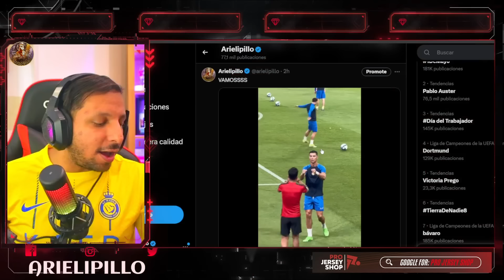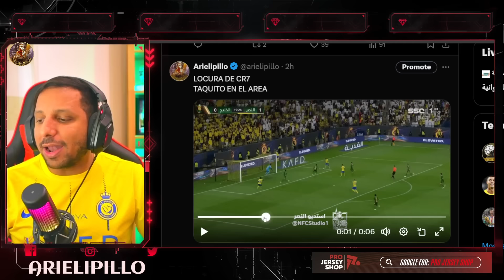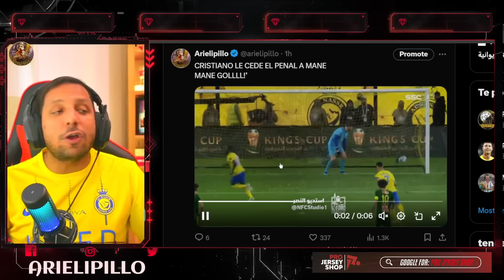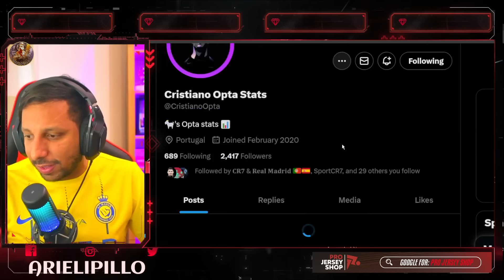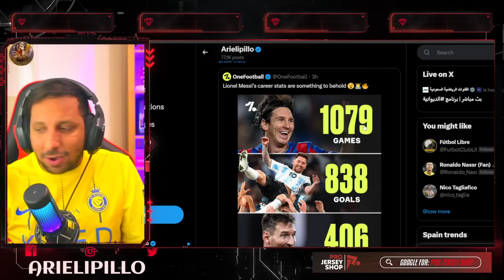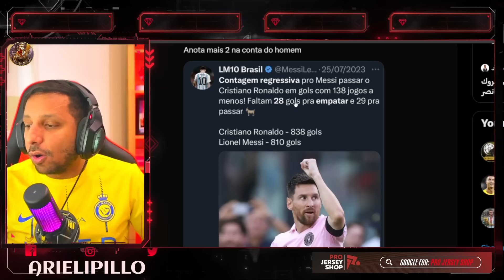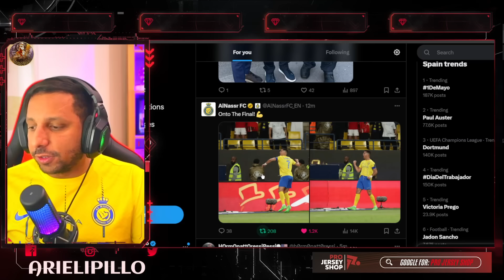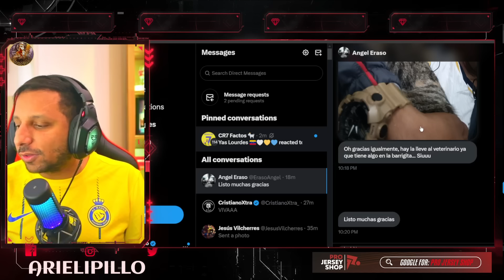🤩 DOBLETE de CRISTIANO RONALDO llega a 887 Goles 🚀 GOLAZO de VOLEA y a la FINAL CUP🤯 ROMPE RECORDS 🥇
doblete de cr7 hoy
GOLAZO DE CRISTIANO RONALDO Y DOBLETE CON AL-NASSR VS AL KHALEEJ
💥DOBLETE BRUTAL DE CRISTIANO RONALDO AL NASSR 3-1 AL KHALEEJ CR7 GOL HOY
Cristiano Ronaldo Goal vs Al Khaleej 1-0
ASI REACCIONA PRENSA EUROPEA a DOBLETE GOLES de CRISTIANO RONALDO AL NASSR vs AL KHALEEJ
🚨CRISTIANO DOBLETE INFERNAL Y CLASIFICACIÓN A LA FINAL🔥
ronaldo match today al nassr vs al khaleej 3-1 ronaldo goals & highlights today
أهداف مباراة النصر 3 - 1 الخليج | كأس خادم الحرمين الشريفين | نصف النهائي AlNassr Vs AlKhaleej Goals
Cristiano Ronaldo Second Goal vs Al Khaleej 3-0
Al Nassr vs Al Khaleej 3-1 Highlights & All Goals 2024 🔥 Ronaldo 2 Goal
Al Nassr vs Al Khaleej 3-1 Highlights Resumen y Goles 2024 HD 🔥 2 Gol de Ronaldo
Al Nassr vs Al Khaleej 3-1 Highlights & All Goals 2024 HD
Cristiano Ronaldo Debut Goals Al Nassr vs Al Khaleej 3-1 Highlights All Goals
Al Nassr 3-1 Al Khaleej: resumen y goles | Copa Saudí, semifinales I MARCA
Al Nassr vs Al Khaleej 3-1 Hіghlіghts & All Goals 2024 Ronaldo Goal 💥
Un doblete de Cristiano lleva a Al Nassr a la final de la King Cup saudí.
Cristiano Ronaldo Dobble Tap Goal vs Al Khaleej (01/05/2024)
⚽⚽ Doblete de CRISTIANO RONALDO • Al-Nassr a la GRAN FINAL de la Copa Saudí 2024 (vs Al Hilal)
Con dos goles de Cristiano Ronaldo al Al-Khaleej, Al-Nassr pasó a la gran final de la Copa del Rey de Arabia Saudita 2024 y allí se enfrentará al Al-Hilal.
Cristiano Ronaldo GOLAZO de ZURDA, CR7 DOBLETE y RECORD 887 GOLES / AL NASSR 3-0 AL KHALEEJ
Cristiano Ronaldo GOLAZO de ZURDA, CR7 DOBLETE y RÉCORD 887 GOLES  / AL NASSR 3-0 AL KHALEEJ - EL BICHO DE VOLEA METE GOLAZO CRISTIANO RONALDO VS AL KHALEEJ SEMFINAL COPA DEL REY - A LA FINAL CONTRA EL AL HILAL Y REGALA PENAL A MANÉ BUEN COMPAÑERO NO COMO SALAH QUE SE PELEA CON KLOPP EN EL LIVERPOOL
ردة فعل نصرواي 🟡 مباراة النصر والخليج 3-1 | هاتو الهلالي

887 goles ⚽️ en Total
128 Goles con Portugal
128 Goles Internacionales
  14 Goles   ⚽️ en el año 2024
47 Goles en la Temporada
29 Goles en Liga saudí
29 Goles en Ligas esta Temporada

Diseño web
Crear Página Web en Google
Trading
Forex
Xm Broker
Icloud
Taxi Didi
Taxi uber
Fx Trading
Redbull
Robin Hood
Amazon Stocks
nike adidas
Samsung y Apple
In-drive
Uber Eats
Crear Página Web
Diseño web
Trading
Forex
Xm Broker
Icloud
Taxi Didi
Taxi uber
Fx Trading
Redbull